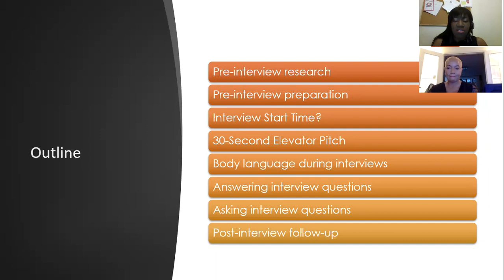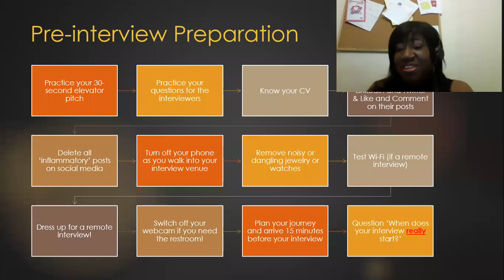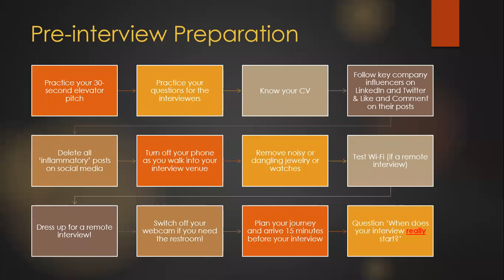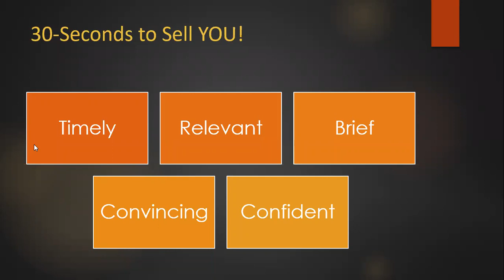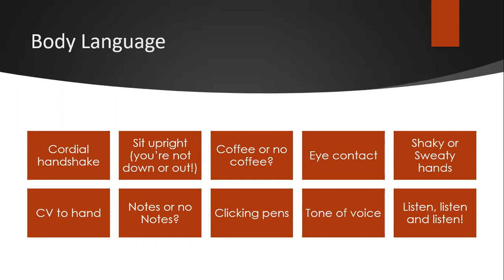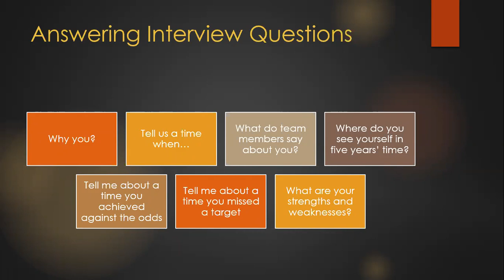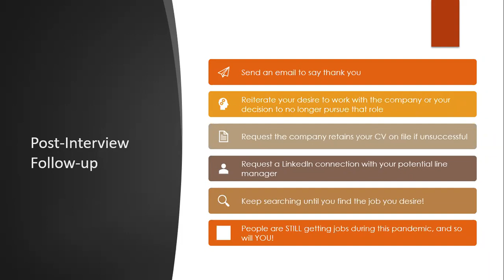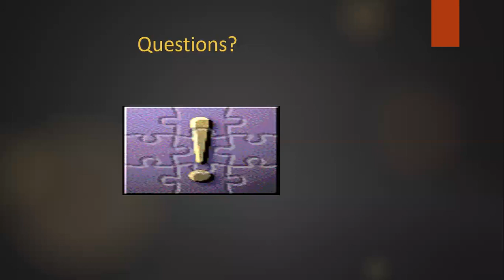Prep for Your Next Interview with the Ladder Back Down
Do you find yourself attending multiple interviews with little success? During this workshop, we discuss pre and post-interview tips and a few tips on conduct, questions and responses during  your interview.

Let's get you into the role you deserve! Here's to a successful interview and a great career!